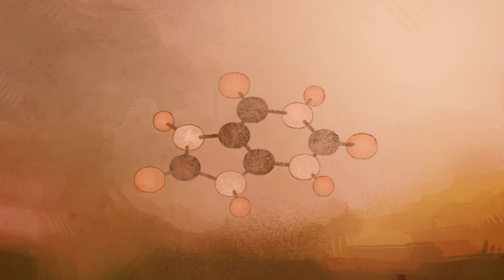Ecologia de Ecossistemas - Ecologia e Conservação (Profa. Luciana Thomaz) - Biologia EaD/UFES